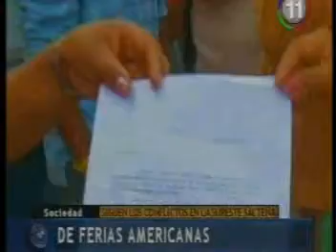Conflicto en feria El Mundo en la Noticia Mediodia 08 05 12